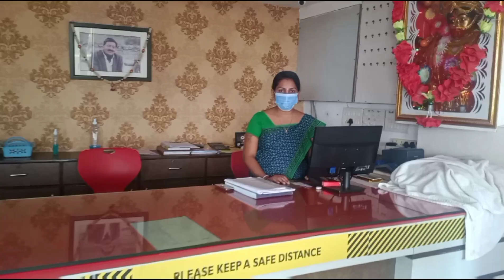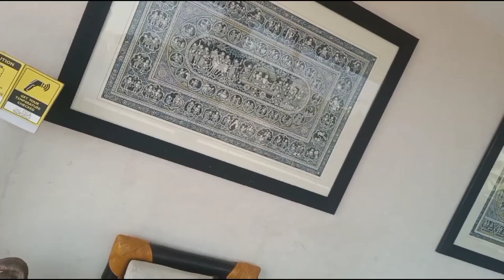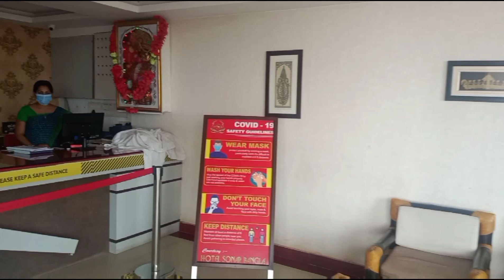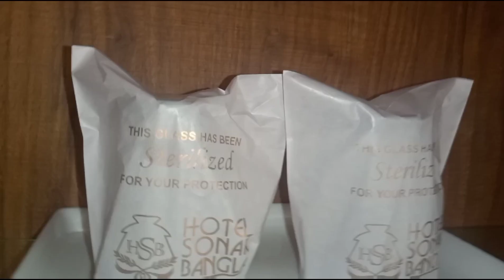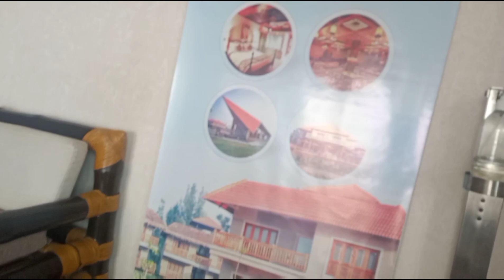HOTEL SONAR BANGLA | PURI | Best Sea Facing HOTEL | সমুদ্র সৈকত সংলগ্ন পুরীর সেরা হোটেল (2021)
HOTEL SONAR BANGLA , PURI
Best Sea Facing Hotel,
 A Seaside Retreat of Pure Joy, Walking distance to Beach.
(Full Detail Information Below👇)

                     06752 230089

4 Type Room Available
( RANGE Rs 3800 to 4800 / Night )
PREMIUM AC
AC DELUXE
SUIT
DELUXE 4 BEDED ( EXTRA PERSON, CHARGE EXTRA)

FACILITIES
Modern Board Room
Conference Hall
AC Restaurant

KOLKATA OFFICE
MEGATHERM TOWER
6th FLOOR
BLOCK GP ( SECTOR V)
KOLKATA 700091

( You Can Get Full Information About Puri Temple, Bhog, Byke Hire, Puri Mohana Sunset, Train Time Table)

PURI (ANOTHER SEA FACING HOTEL DETAILS)
VIDEO 1

MUSIC CREDIT ( MUSIC 🎵🎵 USED IN THIS VIDEO)

এই ভিডিওটি কোন আয় সংক্রান্ত ব্যাপার এর জন্য বানানো হয়নি।
আগত পর্যটকরা যাতে আসার আগে ডিটেলস জানতে পারেন সেই জন্য বানানো।